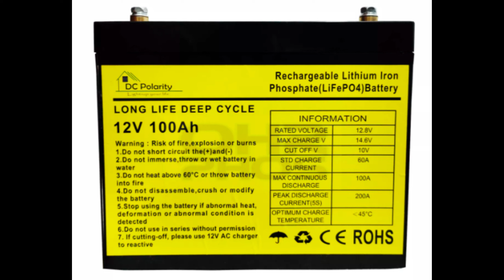DC POLARITY LITHIUM IRON PHOSPHATE solar BATTERY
SPEX REVIEW PRICE AND POWER